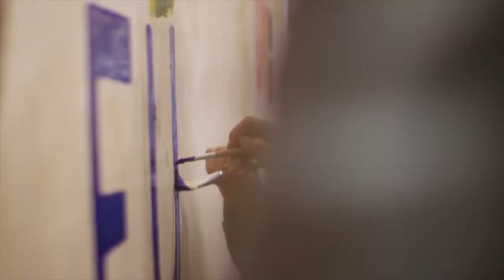Victorian Government Schools - Brighton Secondary College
Andia (Andi) Latifi Meybodi was a finalist in the Year 11 Community Engagement and Global Citizenship awards Winner of the Visual Arts category at the Victorian Government Schools Global Learning Awards 2018.